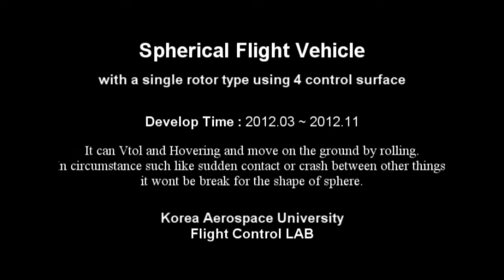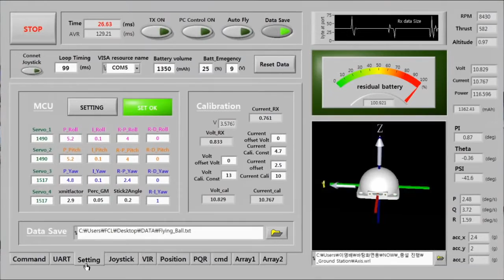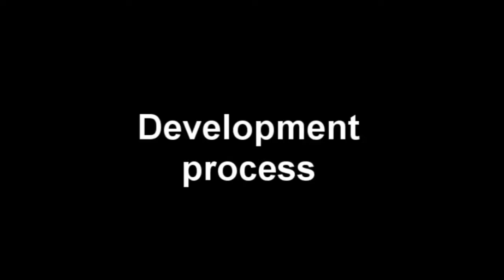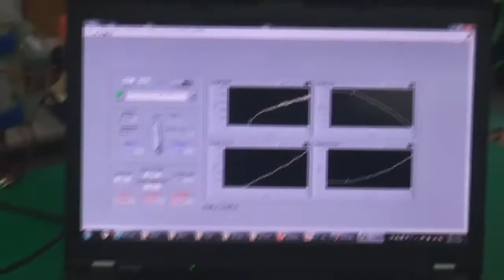Cool, Indestructible Spherical Drone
via Korea Aerospace University